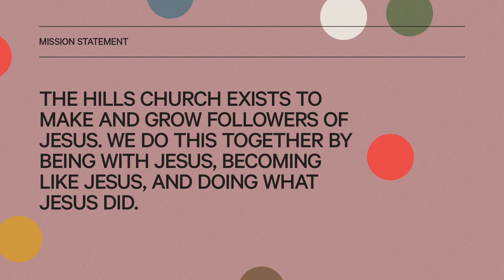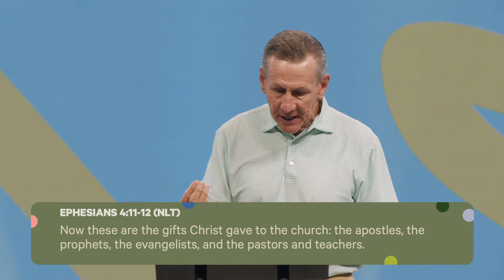A New Community To Embrace | Series: Welcome to You 2.O! | Rick Atchley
WELCOME

ABOUT THE HILLS

Wherever you are in life, you have a purpose. THE HILLS wants to help you find your next step. Our hope is that your journey will include joining us at one of our 3 locations around Fort Worth, Find locations, videos, and more info about us